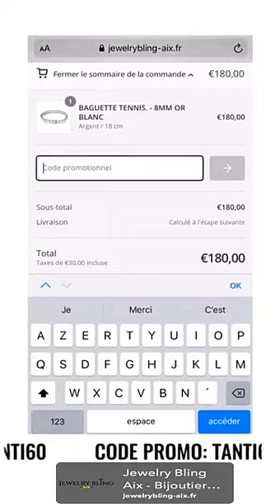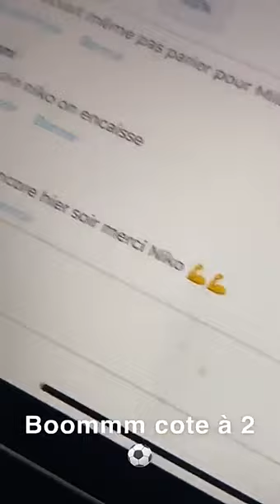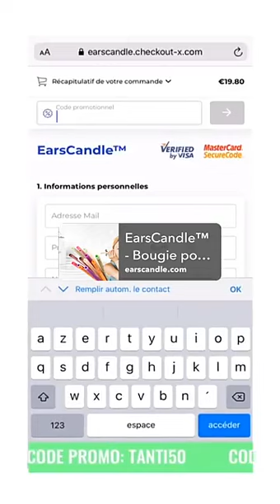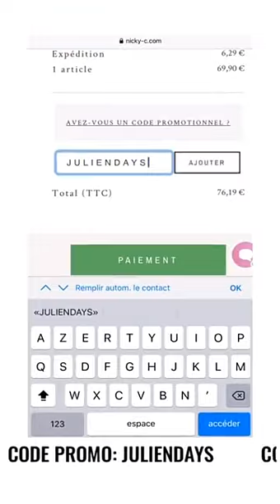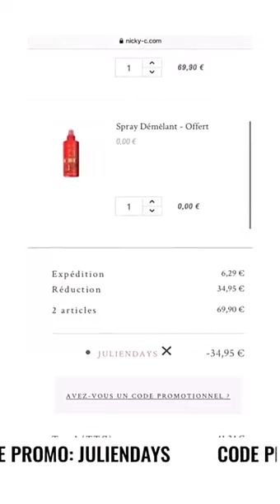JULIEN TANTI - 25 Septembre 2020